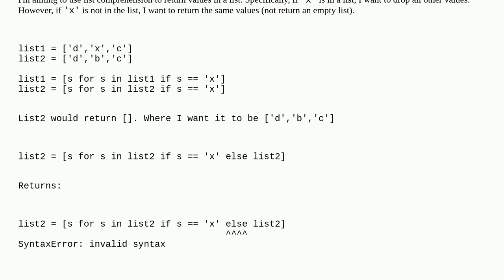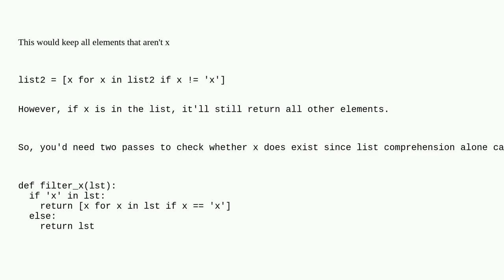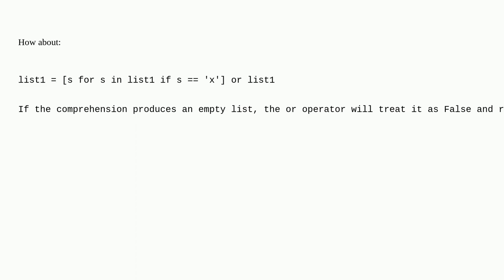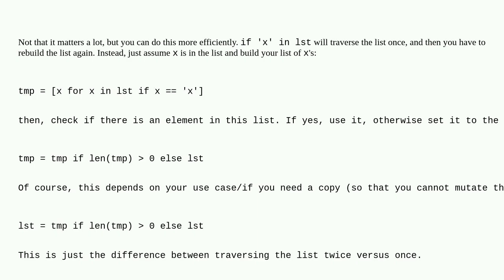List comprehension to return list if value is non-existent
A special thanks goes out to the community

  python list-comprehension